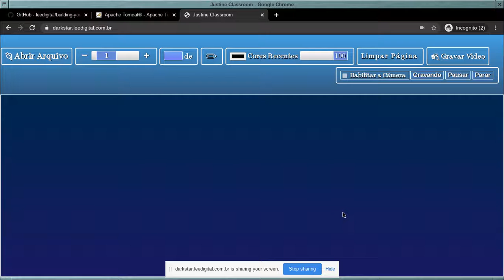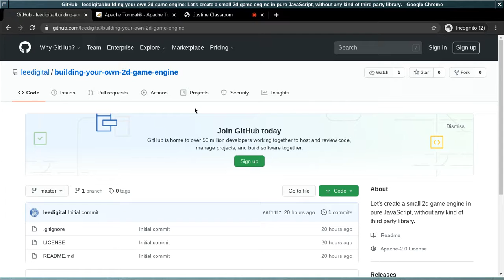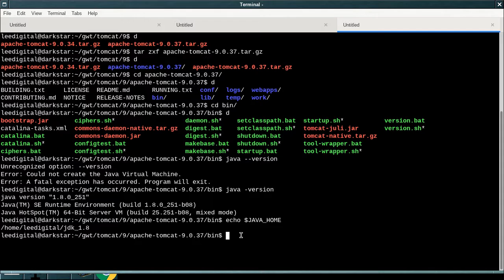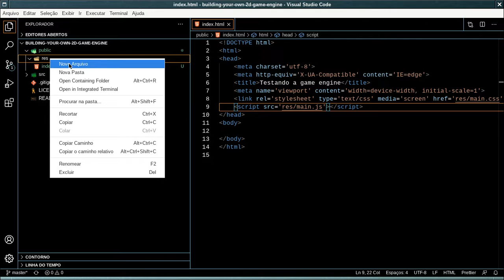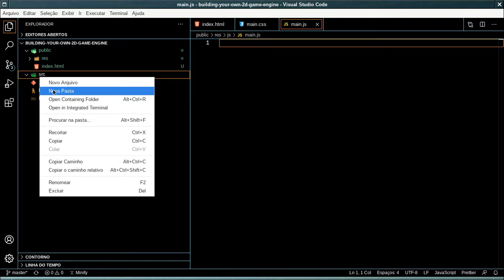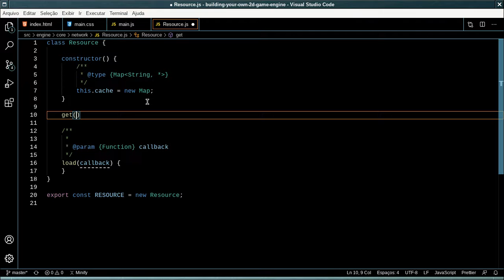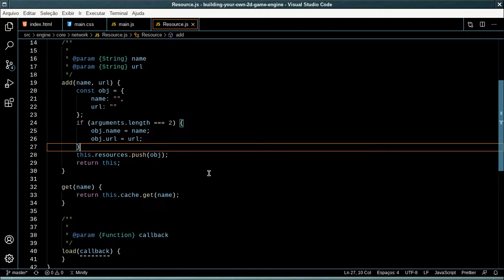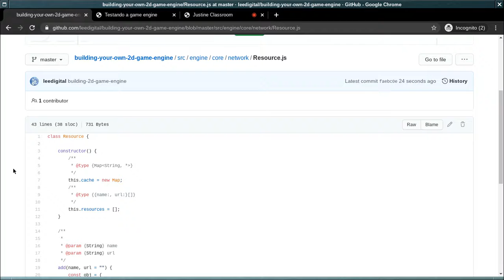Building Your Own 2d Game Engine - Video 1 - Resource Parte 1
Esse é o primeiro vídeo da série de vídeos em que mostro como você pode criar a sua própria game engine 2d em JavaScript puro sem qualquer biblioteca de terceiros... :-)